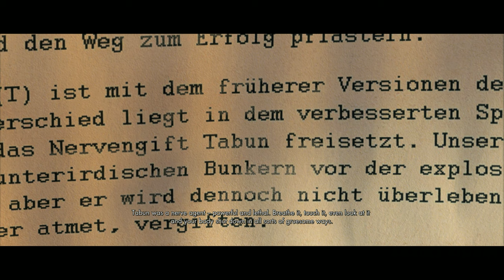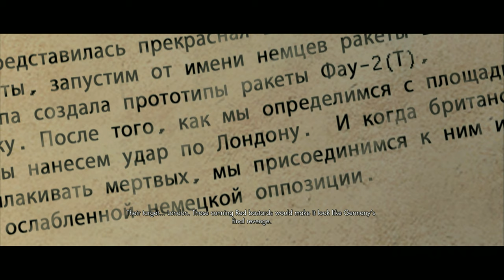Sniper Elite V2 Remastered Gameplay Walkthrough Full Game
GAME MISSIONS :-
Prologue
Mission 1 - Schoneberg Convoy - p. 1
Mission 1 - Schoneberg Convoy - p. 2
Mission 2 - Mittelwerk Facility - p. 1
Mission 2 - Mittelwerk Facility - p. 2
Mission 3 - Kaiser-Friedrich Museum - p. 1
Mission 3 - Kaiser-Friedrich Museum - p. 2
Mission 3 - Kaiser-Friedrich Museum - p. 3
Mission 4 - Opernplatz - p. 1
Mission 4 - Opernplatz - p. 2
Mission 5 - St. Olibartus Church - p. 1
Mission 5 - St. Olibartus Church - p. 2
Mission 6 - Tiergarten Flak Tower - p. 1
Mission 6 - Tiergarten Flak Tower - p. 2
Mission 7 - Karlshorst Command Post - p. 1
Mission 7 - Karlshorst Command Post - p. 2
Mission 8 - Kreuzberg Headquarters - p. 1
Mission 8 - Kreuzberg Headquarters - p. 2
Mission 9 - Koepenick Launch Site
Mission 10 - Brandenburg Gate - p. 1
Mission 10 - Brandenburg Gate - p. 2
END GAME

GAME INFO --
The protagonist is U.S. Army Second Lieutenant Karl Fairburne (Tom Clarke-Hill), a German-American OSS operative and skilled sniper who is inserted into Berlin in 1945, during the final days of World War II. The game starts with Fairburne discussing Operation Paperclip and its predecessor, Operation Overcast, as the United States makes an effort to recruit the top scientific personnel of Nazi Germany with offers of employment. Fairburne is tasked with tracking down key individuals involved with the development of the V-2, which pits him against both the fanatical German forces defending Berlin and the invading Soviet forces who are eager to recruit the scientists to their side.
The campaign's first mission has Fairburne assassinating German Major-General Hans von Eisenberg as he meets with a Soviet agent to defect to Russia. He escapes, and is given a new target: Dr. Gunther Kreidl, an expert in rocket engines who is being escorted out of the city in a military convoy. After laying an ambush, Fairburne eliminates Kreidl and obtains documents revealing the location of Germany's primary V-2 production facility, where Kreidl's three colleagues are hiding. Fairburne infiltrates the facility and destroys it with C-3, but finds no trace of the scientists. He manages to overhear a radio message revealing that one of his targets, Dr. Efram Schwaiger, has been caught trying to defect to the Americans.